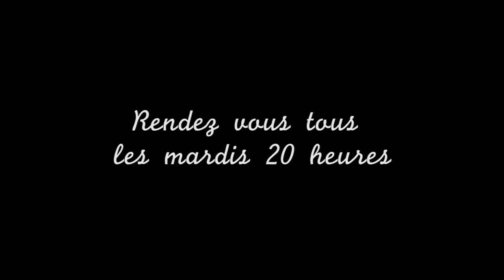Cours d'Amour par Clement Lanoue (Spectacle interdit aux hommes)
Cours d'Amour

Voici le premier one man show interdit aux hommes.
Co écrit par Clément Lanoue et Aurélien Poirson-Atlan,
présence exceptionnel de Paul de Montreuil au Piano.

RDV tous les mardis
à la comédie Contrescarpe
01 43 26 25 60

(ou billet reduc)